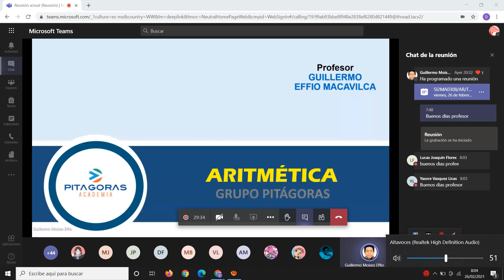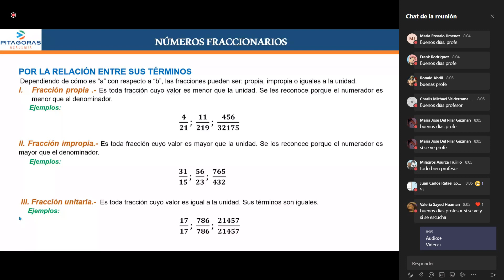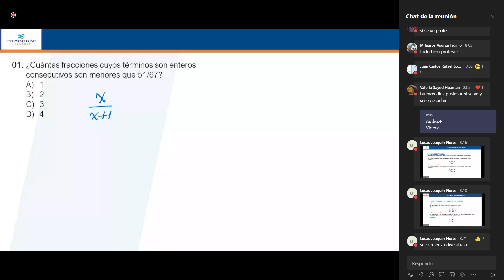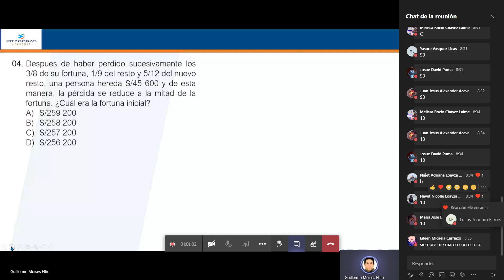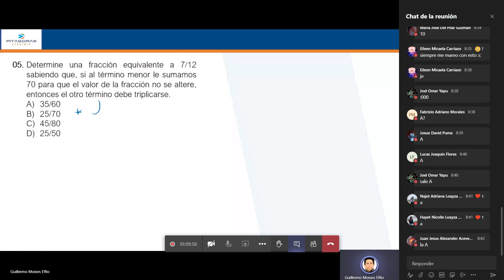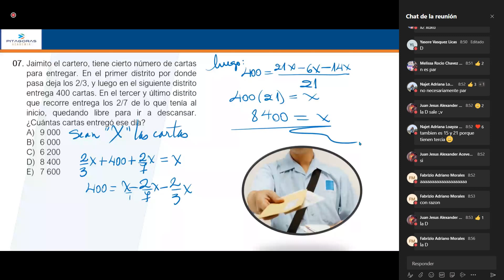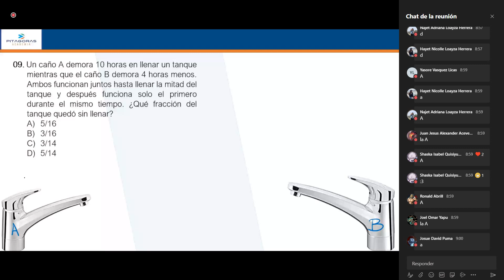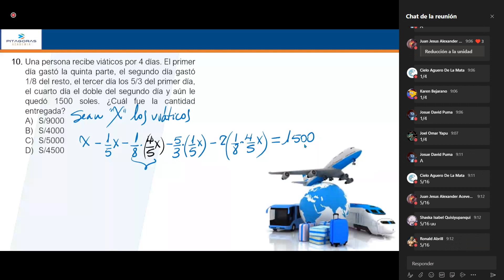12 AR - Números Fraccionarios / Intermedio